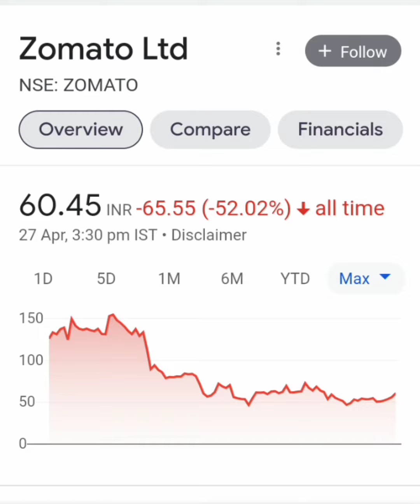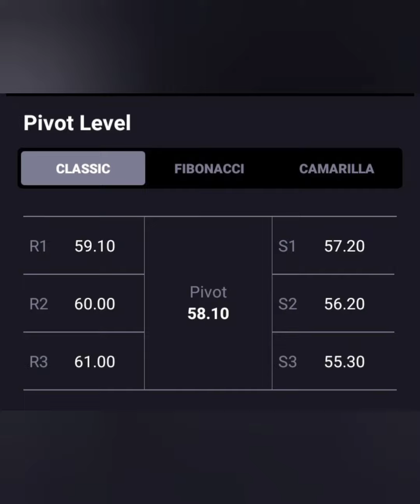ZOMATO SHARE📊LONG TERM या SHORT TERM किस में हैं PROFIT📰🗞आगे क्या करे📈BUY HOLD SELL📉